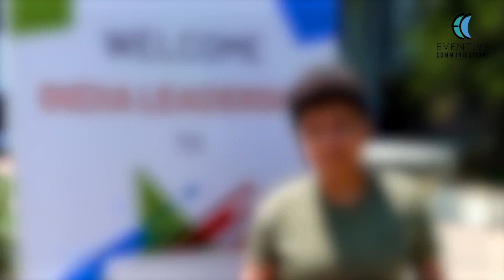What did our clients say about EVENTIVE?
We worked with some of the best teams in this business and we served our key accounts with a promise to deliver beyond expectations each time.
Let's take a look what they have to say about us!